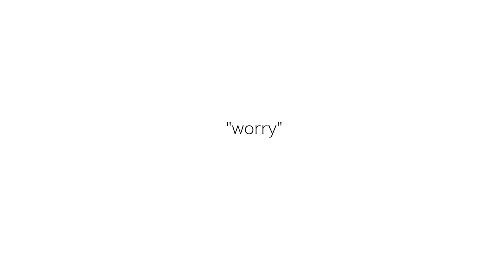Midnight Tambrind Vol 1: Track Seven